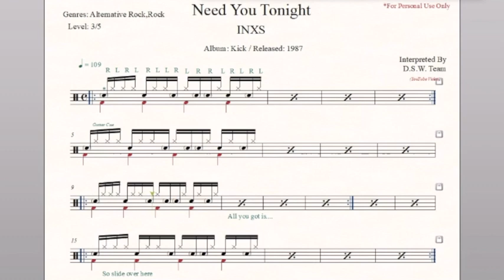Drum Score - INXS - Need You Tonight (Preview)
Artist: INXS
Album: Kick
Released: 1987
Genres: Alternative Rock,Rock
Tempo:  109
Time Signature: 4/4
Level:  3/5
Pages: 2